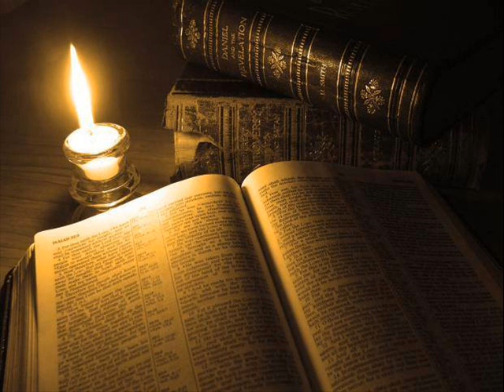SAD DECEMBER ** MICHEL M